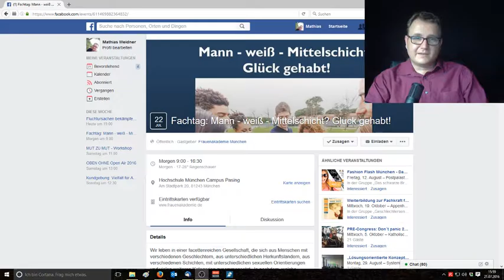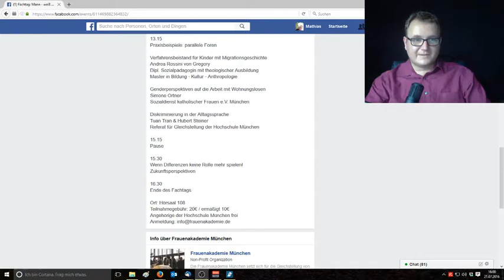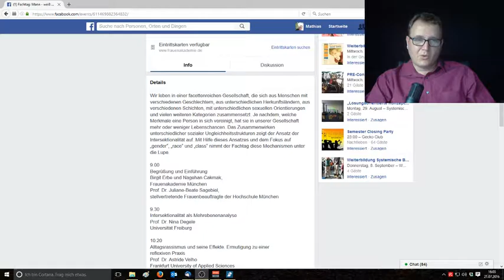Ankündigung: Fachtag: Mann - Weiß - Mittelschicht? Glück gehabt!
Wir leben in einer facettenreichen Gesellschaft, die sich aus Menschen mit verschiedenen Geschlechtern, aus unterschiedlichen Herkunftsländern, aus verschiedenen Schichten, mit unterschiedlichen sexuellen Orientierungen und vielen weiteren Kategorien zusammensetzt. Je nachdem, welche Merkmale eine Person in sich vereinigt, hat sie in unserer Gesellschaft mehr oder weniger Lebenschancen. Das Zusammenwirken unterschiedlicher sozialer Ungleichheitsstrukturen zeigt der Ansatz der Intersektionalität auf. Mit Hilfe dieses Ansatzes und dem Fokus auf „gender“, „race“ und „class“ nimmt der Fachtag diese Mechanismen unter die Lupe.

9.00
Begrüßung und Einführung
Birgit Erbe und Nagehan Cakmak,
Frauenakademie München
Prof. Dr. Juliane-Beate Sagebiel,
stellvertretende Frauenbeauftragte der Hochschule München

9.30
Intersektionalität als Mehrebenenanalyse
Prof. Dr. Nina Degele
Universität Freiburg

10.20
Alltagsrassismus und seine Effekte. Ermutigung zu einer
reflexiven Praxis
Prof. Dr. Astride Velho
Frankfurt University of Applied Sciences

11.10
Kaffee

11.25
Intergeschlechtliche Differenzierung im pädagogischen Alltag
Prof. Dr. Gerd Stecklina
Hochschule München

12.15
Mittagspause

13.15
Praxisbeispiele: parallele Foren

Verfahrensbeistand für Kinder mit Migrationsgeschichte
Andrea Rossini von Gregory
Dipl. Sozialpädagogin mit theologischer Ausbildung
Master in Bildung - Kultur - Anthropologie

Genderperspektiven auf die Arbeit mit Wohnungslosen
Simone Ortner
Sozialdienst katholischer Frauen e.V. München

Diskriminierung in der Alltagssprache
Tuan Tran & Hubert Steiner
Referat für Gleichstellung der Hochschule München

15.15
Pause

15.30
Wenn Differenzen keine Rolle mehr spielen!
Zukunftsperspektiven

16.30
Ende des Fachtags

Ort: Hörsaal 108
Teilnahmegebühr: 20€ / ermäßigt 10€
Angehörige der Hochschule München frei